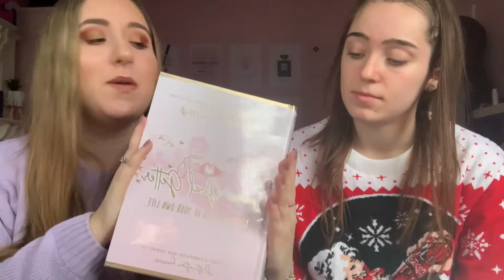HUGE CHRISTMAS PRESENT SWAP WITH GIRLFRIEND | Chantal Woolf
Hey guys,

In todays video will be exchanging what we got eachother for Christmas.

Until next time, byeee